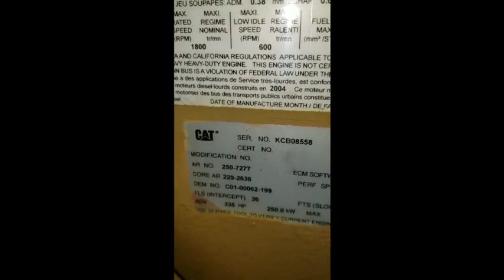2004 CATERPILLAR C13 ACERT For Sale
Title: 2004 CATERPILLAR C13 ACERT For Sale

Category: Engine